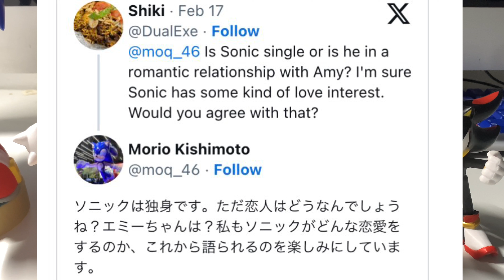Sonic will maybe get a girlfriend, Sonic Frontiers Director Says on Twitter!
Today, on Twitter, the director of Sonic Frontiers Morio Kishimoto says that Sonic will maybe getting a girlfriend soon. So it could be Amy or someone completely different. I think it will be Amy, because in Sonic X, in the French dub, Sonic says to Amy, “I love you.” When he is giving a flower to her. And in Sonic Frontiers, he implies a his sentence in one of the dialogues to her, having us heard that Sonic implied his secret feelings to her.